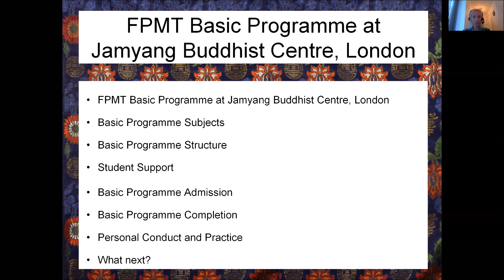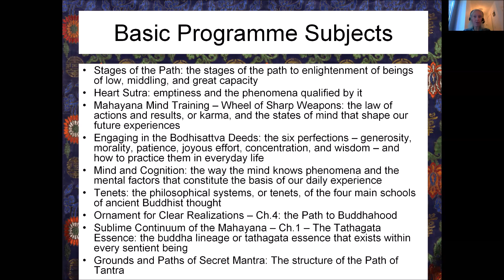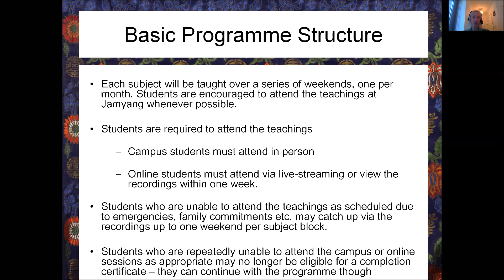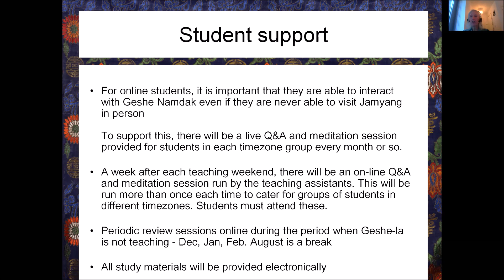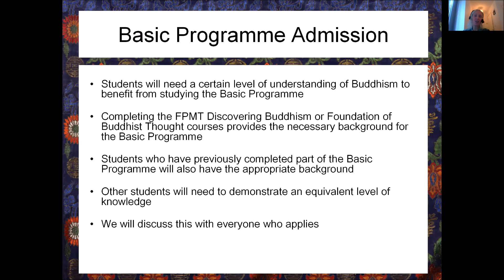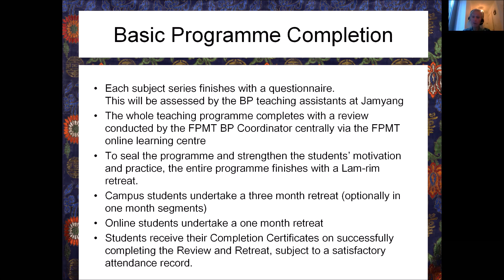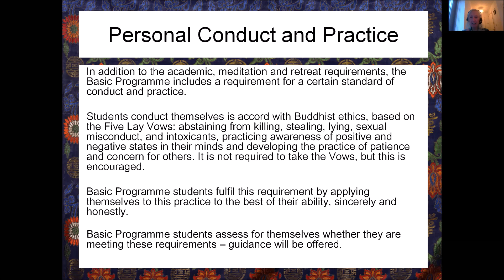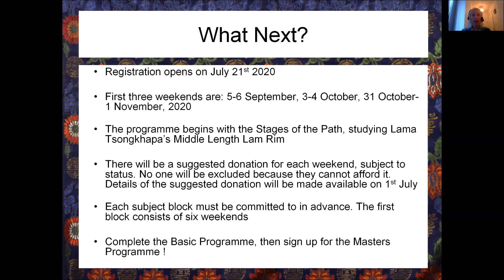Basic Programme Structure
Rhona, Jamyang's Basic Programme Coordinator, explains the structure of the Basic Programme, a 5-year Buddhism Study Programme from September 2020.

If you like these Buddhist teachings and would like to help Jamyang Buddhist Centre continue to make them available, please donate below. Any amount helps! Thank you 🙏

/ABOUT JAMYANG BUDDHIST CENTRE
Jamyang is an FPMT Buddhist Centre located in Central London. We provide Meditation, Mindfulness and Buddhism classes as well as Tai Chi, Yoga Class and other Wellbeing Courses. We have a Vegan-friendly Vegetarian Cafe with a Community Garden. An oasis of calm in the mad rush of the inner city.

/VISIT US
Jamyang Buddhist Centre, London
The Old Courthouse, 43 Renfrew Road
London, SE11 4NA, UK